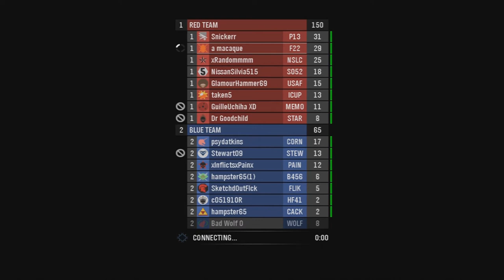Heavies on Graveyard - Halo Reach Live Gameplay - a macaque, Snickerr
Just a test of editing really, gameplay is relatively decent.